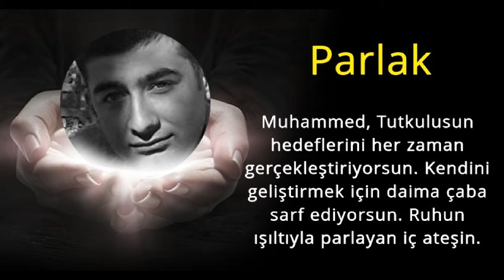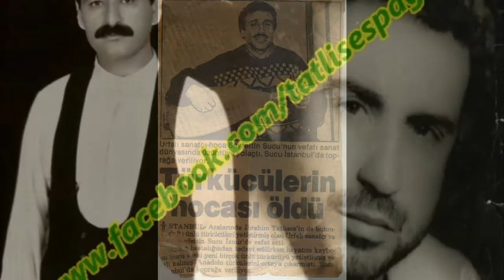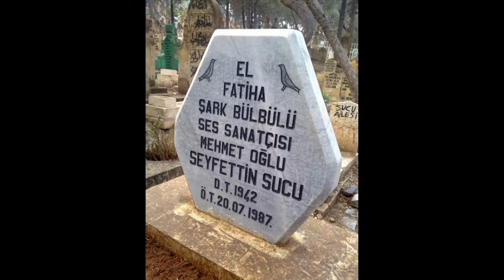YEDİ YILDIR PEŞİNDEYİM Seyfettin Sucu